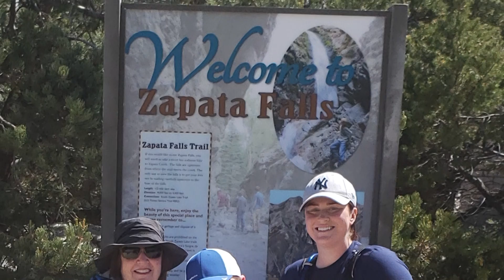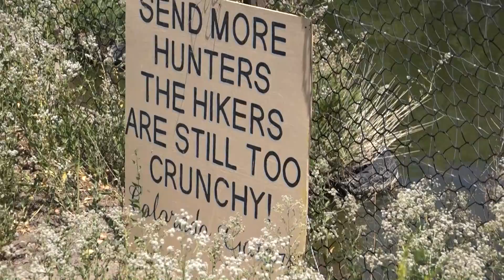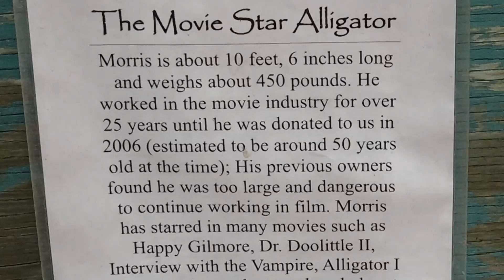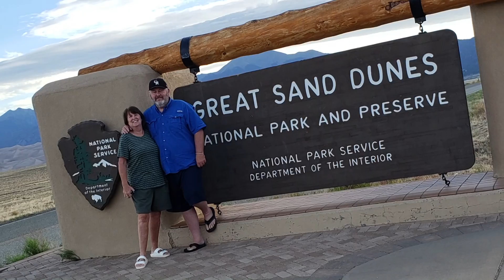Road Trip with the Grandkids.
Zapata Falls, Colorado Gator/Reptile Park, Great Sand Dunes National Park.